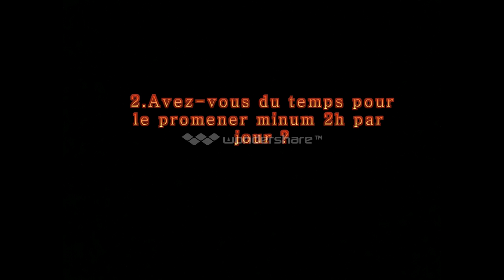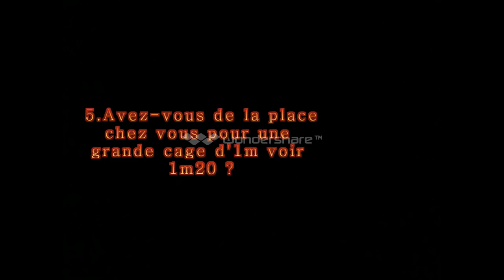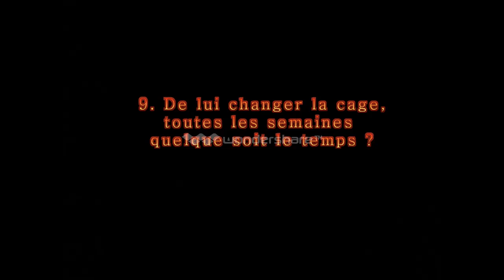♥le cochon d'inde est-il fait pour moi ? ♥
Premier questionnaire que je vous fait, pour ceux qui n'ont pas de cochon d'inde mais qui aimerait en avoir ! Le cochon d'inde est-il fait pour moi ou alors ce n'est pas le rongeur qu'il me faut ;) à vous de voir, ceux qui ont fait le test n'hésitez pas à le dire en commentaire :)

•Comment s'appellent mes cochons d'inde ?
     - La marron claire s'appelle Fripouille
     - Le marron foncé s'appelle Nesquik

•De quelles races sont-ils ?
     -Ce sont des rosettes ( ou abyssinien)

                                           ○ Nesquik est le fils de Fripouille